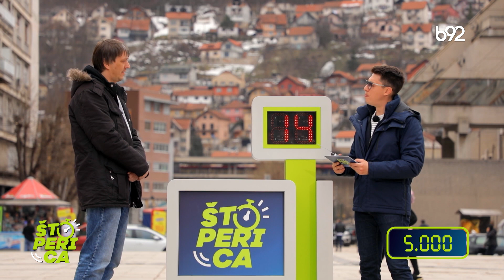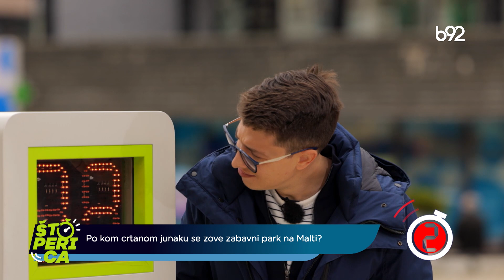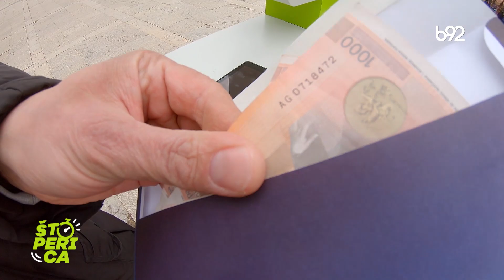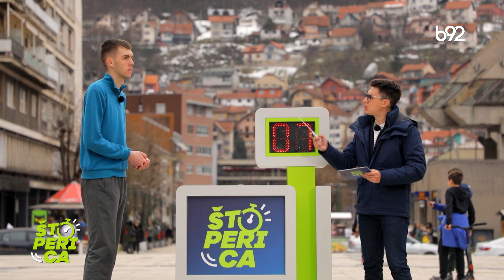Štoperica - Užice (29.04.2022.) | B92 TV